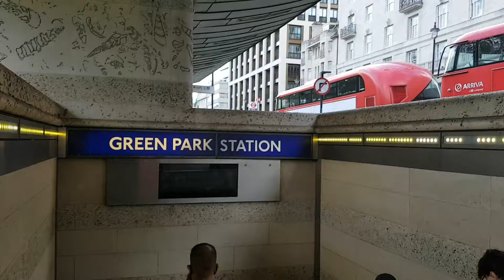LONDON WALK (2020) --- from PICCADILLY CIRCUS to GREEN PARK STATION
PICCADILLY CIRCUS to GREEN PARK STATION